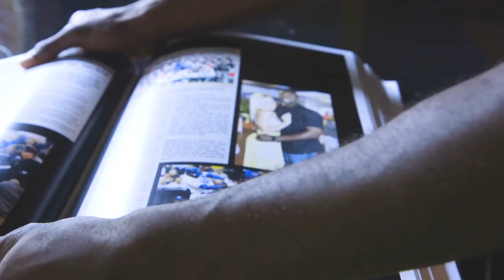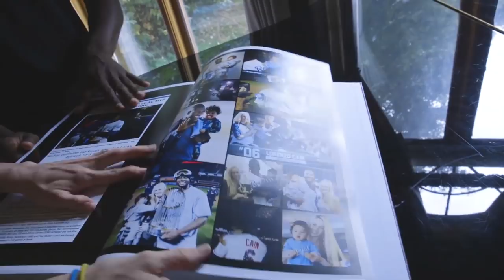A Day in the Life with All-Star Center Fielder Lorenzo Cain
Get a look at life in the Cain household on the day of a game.